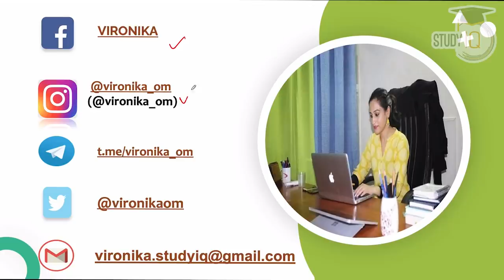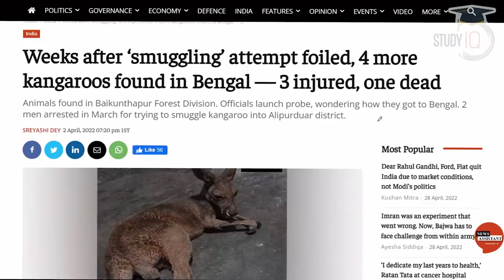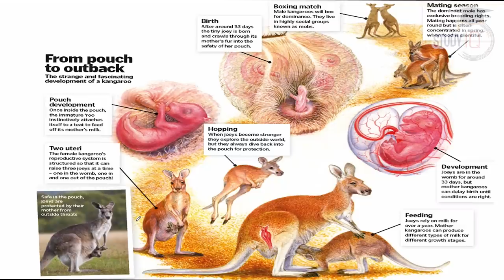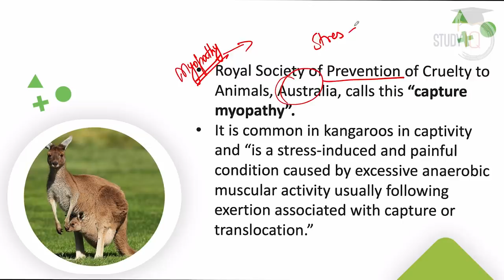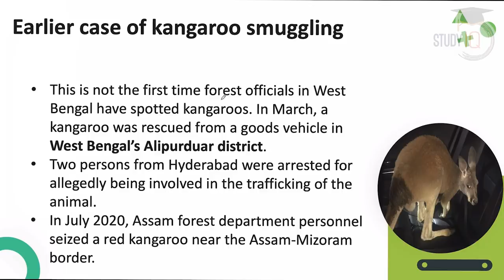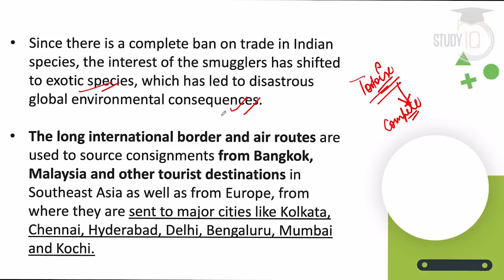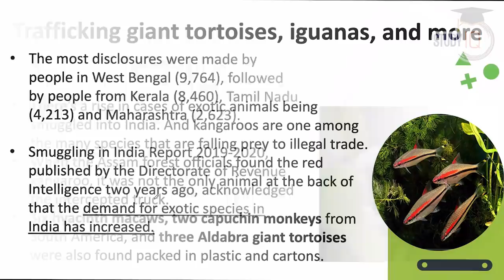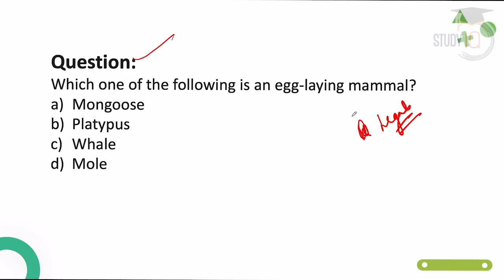The Mystery of Kangaroos turning up in India why? | Know all about it | Conservation | UPSC GS 3